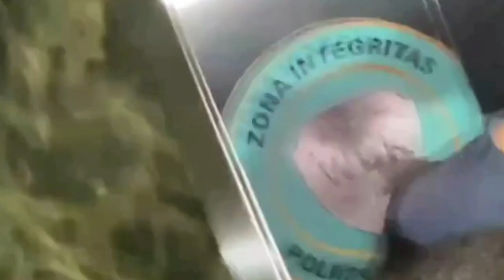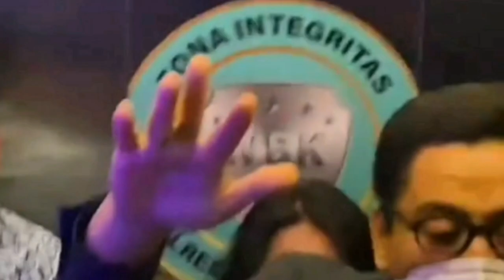Ayah Kejora Meradang Saat Lesti Diteriaki Istri Tak Baik Oleh Salah Satu Wartawan Di Polres Jaksel